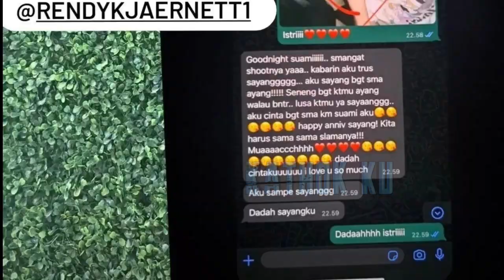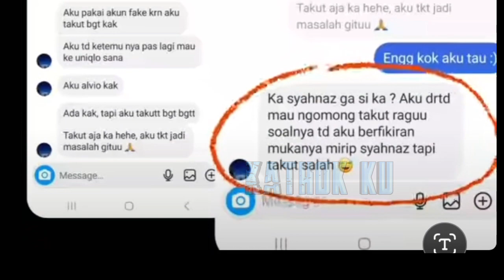HEBOH❗️ Terkuak Syahnaz Sadiqah Diduga SELiNGKUH dg Rendy Kjaernett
Jangan Lupa: _
Thankz!!..